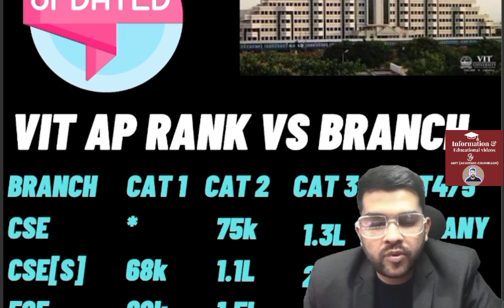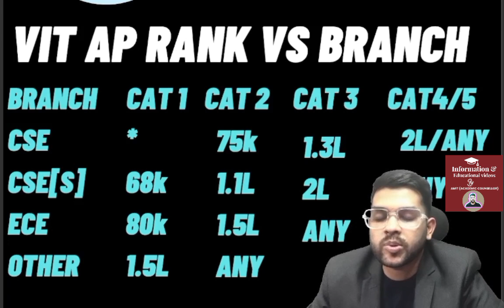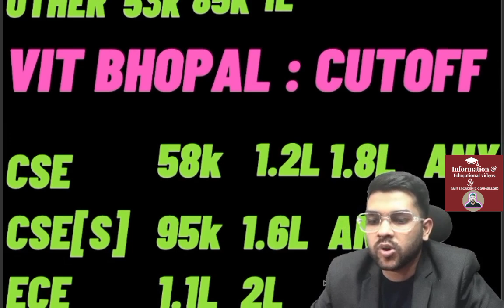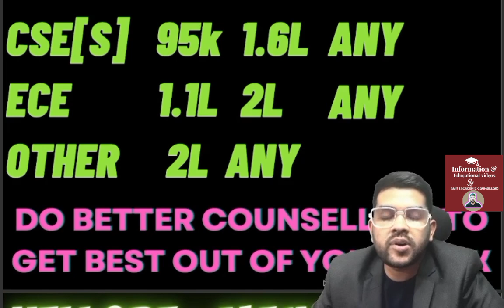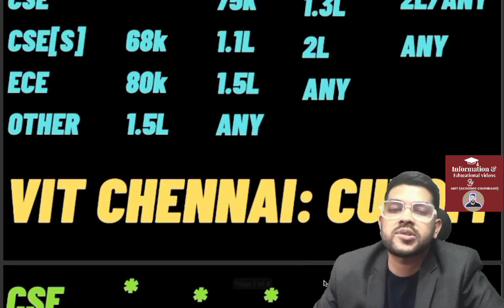VITEEE 2024 Counselling Rank vs Branch updated after phase 2 | Safe rank for phase 3/4/5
1-1 Guidance will be provided Until your final admission

24×7 Call and msg facility available

(viteee counselling 2024 how to fill choice & other things )

(Vit counselling 2024 complete counseling process )

(Vit placement 2024 complete Placement details)

(Viteee complete fee structure refund policy ,scholarship, bank loan)

viteee counselling
viteee counselling 2024
vit counselling after phase 2 rank vs branch
vit Counseling phase 3/4/5 rank vs branch
viteee  rank vs branch
viteee 2024 expected cutoff for phase 3/4/5
vit 2024 phase 3 expected cutoff
viteee 2024 updated after round 2 rank vs branch
vit cutoff for phase 3/4/5
vit 2024 phase 3/4/5 cutoff
viteee
vit
vit vellore
vit vellore
vit chennai phase 3/4/5 expected cutoff
viteee 2024 updated cutoff rank for round 3/4/5
vit 2024 phase2 allotment done now
rank vs branch  for phase 2/3/4
vit cutoff rank for round 3/4/5